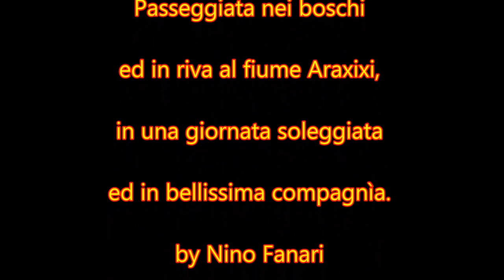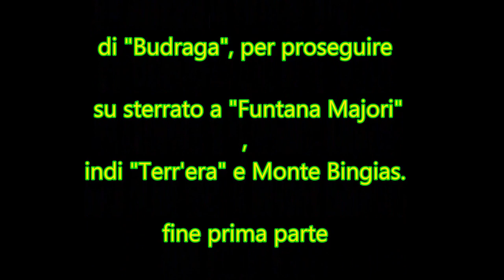Filmato ASUNI 03 04 2016 passeggiata tra i boschi parte prima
Passeggiata, tra boschi incantevoli e fiumi incontaminati, in un contesto magico.